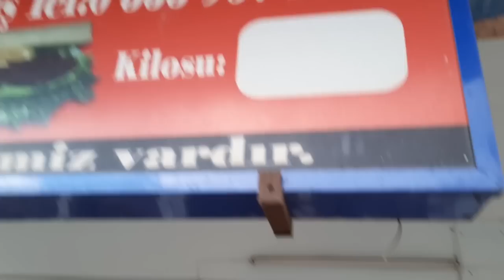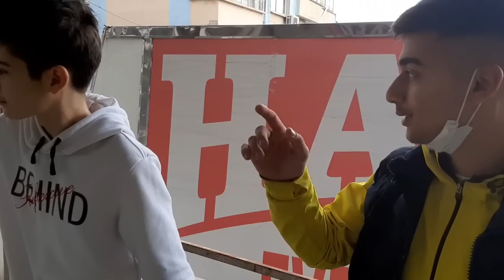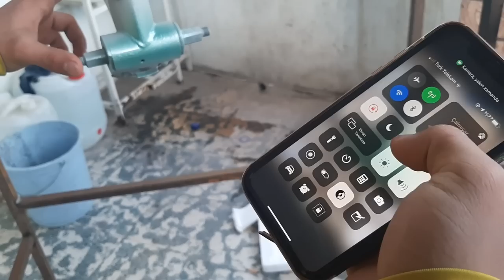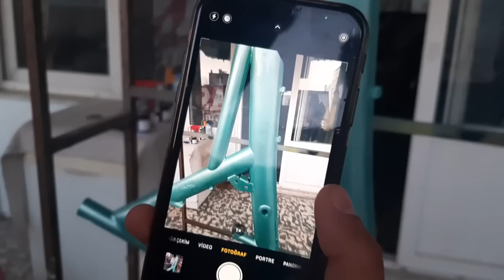Enverin Bisikleti IPHONE 11 PRO Rengine Boyadık ! Özel Boya I VLOG I Bike35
ＤＩＧＥＲ ＶＩＤＥＯＬＡＲＩＭ ⤵️ ⤵️

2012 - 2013 Seneleri Arasında Sadece Bir Hevesle Başlayan Basık Bisiklet İşinde İzmirde İlkleri Yaparak Başladık Bike35 Grubunu Kurduk İzmirin İlk Uzatmalı Bisikletini Yaptık Tüm Türkiyeye Balık Şaşedeki Nikelajı Sevdirdik Gösterdik Kendimize Özgü Zevkimize Hitap Eden Bisikletler Yaparak Basık Bisiklet İşinde Türkiyede İlkleri Yaptık ve Tüm Piyasaya Kendimizi Tanıttık Sevenimizde Oldu Sevmeyenimizde Muhtemelen Bunu Okuyorsan Seven ve Destek Olanlardan Birisisin Bana Vakit Ayırıp Okuduğun İçin Teşekkür Ederim Kendine İyi Bak Sonraki Videoda Görüşmek Üzere...

2015 Yılından Beri Çeşitli Düzenlediğimiz Etkinliklerimiz , Konvoylarımız , Fuarlarımız İle Tanınmış Normal Bisikletlere Göre Farklı Bisikletlerimiz İle Duyulmuş Bir Grubuz Aileyiz Daha Fazlasını Ögrenmek İçin Sende Ailemize KATIL.